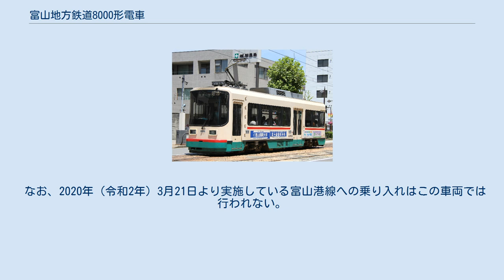富山地方鉄道8000形電車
富山地方鉄道8000形電車（とやまちほうてつどう8000がたでんしゃ）は、富山地方鉄道の富山軌道線(富山都心線を除く)にて運行されている路面電車車両。
正式な形式名はデ8000形。
2020年現在5両が運用中である。
 富山軌道線80周年と、台車強度の関係上、冷房装置の設置が困難なことから非冷房で残存していたデ7000初期車（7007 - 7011）の置き換えを目的に、1993年（平成5年）に日本車輌製造で5両（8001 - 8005）が製造された。
 富山市内線の新造車は、1965年（昭和40年）登場のデ7000形最終増備車（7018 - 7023）以来28年ぶりで、従来車から性能・客室設備共に大きく進化した本形式は乗務員や乗客に好評をもって迎えられた。
本形式の投入により、富山市内線車両の冷房化率は100パーセントとなった。
 車体デザインはデ7000形から刷新され、開放的で軽快なスタイルとなった。
前面窓は大型の一枚窓で、行先表示器は窓の内側に設置されている。
側面窓は固定式と開閉式（上部内倒れ式）のものが混在しており、デ7000形と比較して寸法は拡大されている。
 乗降扉は前中2扉でいずれも大型の窓を持った折り戸が採用された。
乗車口である中扉は車椅子利用も考慮した、2名の並列乗車も可能な両開き式4枚折り戸を採用し、乗降口は共に広幅の2段ステップとなった。
客室内はグレー基調で、大きな窓と相まって明るい印象である。
車椅子スペースが設けられたこともあり、乗車定員はデ7000形の90人に対し66人と減少した。
 運転台の主幹制御器はデッドマン装置装備の1軸ツーハンドル式で、右手・左手のいずれでも操作可能である。
 制御方式はVVVFインバータ制御（東洋電機製　ATR-M260-RG629D）で、駆動方式は平行カルダン駆動、集電装置はシングルアーム式パンタグラフを搭載し、いずれも富山地方鉄道では初採用となる。
 1993年（平成5年）7月30日より一般の営業運転に投入された。
 なお、2020年（令和2年）3月21日より実施している富山港線への乗り入れはこの車両では行われない。